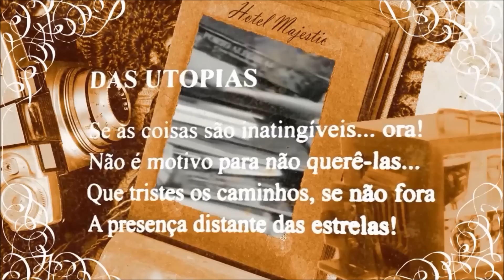Juann Acosta no Projeto Fragmentado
Confira a entrevista completa, com o artista gaúcho, no blog Projeto Fragmentado falando sobre seu EP Inverno I, do projeto Outras Rimas presente na rede social, e participante da banda Plástico Vintage.
Acosta nos conta como começou a sua relação com a arte, retrata a ascensão do mercado artístico e como concilia esses três projetos.